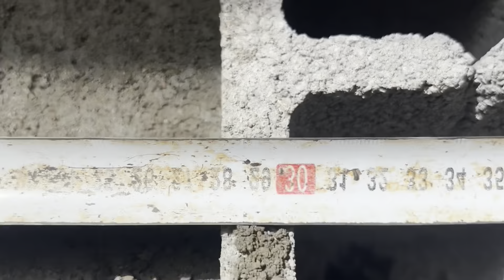عمل سلم مثالي بطريقة متساوية واحترافية How to make a perfect ladder in an equal and professional way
How to make a perfect ladder in an equal and professional way